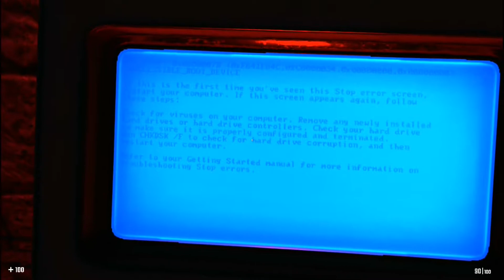THROUGH ETERNITY (DEMO) PART ONE | DEJAVU!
Played an early build of this game which i enjoyed, However alot more work has gone into this project and it shows!

Sci-fi horror game. A secret organization controls history, initiates wars and epidemics. Using technology to move in time and space. But the system crashed and the situation got out of their control. Awesome story and scary atmosphere awaits you.

Try this awesome demo for free and help support the Dev